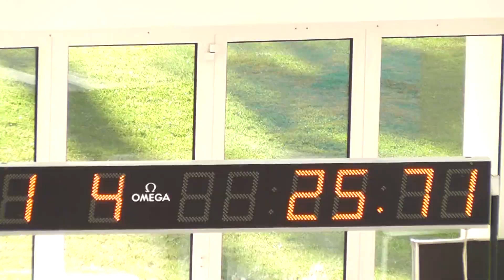XXIV Taca Vale do Tejo 50LM 2de3